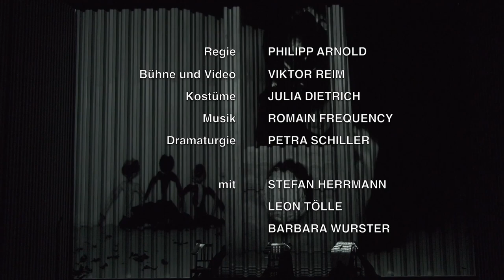ETA 151 Dantons Tod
Trailer zum Theaterstück „Dantons Tod“, von Georg Büchner des ETA Hoffmann Theaters, Bamberg. Regie: Philipp Arnold. Mit: Stefan Herrmann, Leon Tölle, Barbara Wurster